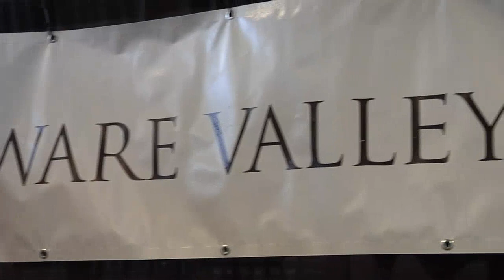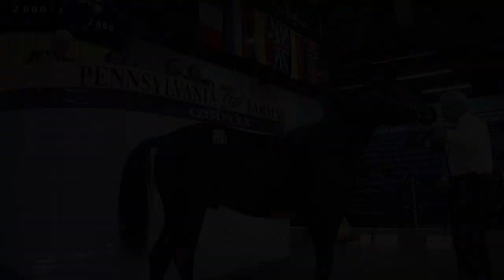PA HarnessWeek: Behind The Scenes at 2018's Harrisburg Horse Sale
The annual Harrisburg Sale is where so many of the horses you see on track get their start. Held each November at the giant PA Farm Show Complex, it's a massive five-day event where horses sell for as much as $500,000 each and top horse owners and trainers from around the globe descend to bid on and buy the most promising equine athletes.

In this special report, we talk to some of the top players and show you how horses get from the sale ring to the racetrack. We check out Delaware Valley University's hands-on program, where students actually breed and sell horses to fully prepare them for their future careers in racing. We also talk to the sale's first-ever female auctioneer, trainers, sale officials, the "shippers" who actually transport horses by land and air to homes as far away as Europe and Australia, and more!